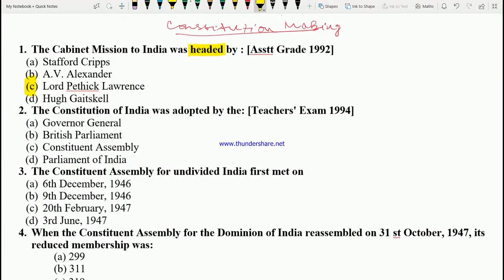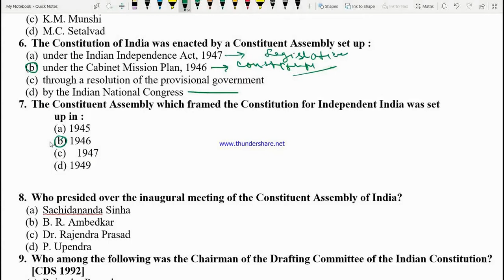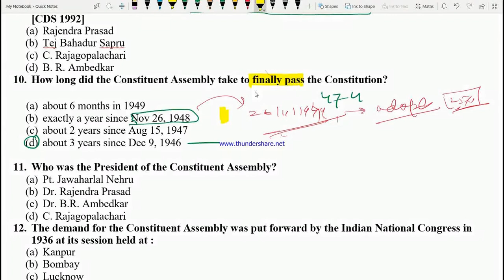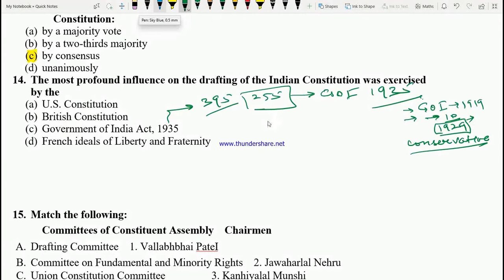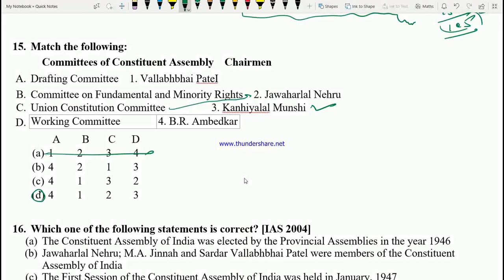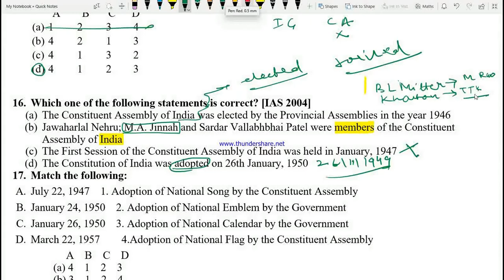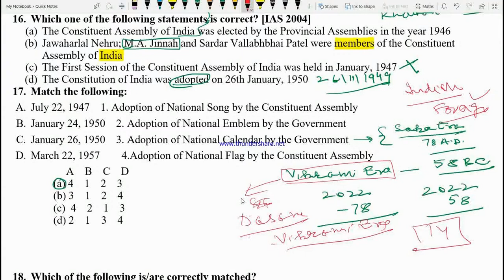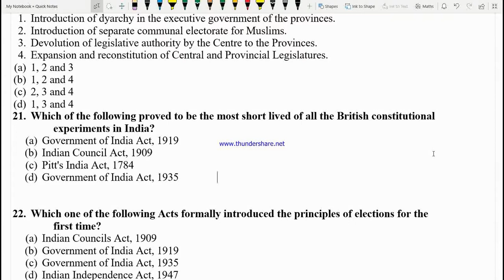MCQs Indian Polity: Part 02| Constituent Assembly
MCQs for SI, Patwari, CTET, PTET, Punjab Police, Ancient Indian History
ਮੁਕਾਬਲੇ ਦੀਆਂ ਪ੍ਰੀਖਿਆਵਾਂ ਲਈ ਪੰਜਾਬ ਜੀ.ਕੇ. ਅਤੇ ਹਿਸਟਰੀ ਨਾਲ ਸੰਬੰਧਤ ਪੋਰਸ਼ਨ ਅਤਿ ਮਹੱਤਵਪੂਰਨ ਹੈ I ਇਸ ਭਾਗ ਵਿੱਚੋ ਹਰ ਵਾਰੀ ਘੱਟੋ-ਘੱਟ 20 ਨੰਬਰ ਦੇ  10 ਪ੍ਰਸ਼ਨ ਪੁੱਛੇ ਜਾਂਦੇ ਹਨ I ਪੰਜਾਬ ਜੀ.ਕੇ. ਅਤੇ ਹਿਸਟਰੀ ਥੋੜੇ ਸਮੇਂ ਵਿਚ ਵਿਸਥਾਰਪੂਰਵਕ ਸਮਜਣ ਲਈ ਤੁਸੀਂ ਹੇਠਾਂ ਦਿੱਤੇ ਲਿੰਕ ਤੇ ਕਲਿੱਕ ਕਰਕੇ ਪਲੇਲਿਸਟ ਵਿੱਚੋ ਤੁਸੀਂ ਪੂਰਾ ਕੋਰਸ ਕੰਪਲੀਟ ਕਰ ਸਕਦੇ ਹੋ I ਆਪ ਸਭ ਨੂੰ ਇਹ ਵੀ ਬੇਨਤੀ ਹੈ ਕੇ ਜੋ ਵਿੱਦਿਆਰਥੀ ਪੈਸੇ ਖ਼ਰਚ ਕੇ ਕੋਚਿੰਗ ਨਹੀਂ ਲੈ ਸਕਦੇ ਅਤੇ ਲੋੜਵੰਦ ਹਨ ਓਹਨਾਂ ਨਾਲ ਵੀ ਇਹ ਲਿੰਕ ਸਾਂਝਾ ਕਰੋ I ਉਮੀਦ ਹੈ ਕੇ ਤੁਹਾਨੂੰ ਸਭ ਨੂੰ  ਇਹ ਫ੍ਰੀ-ਆਨਲਾਈਨ ਕੋਚਿੰਗ ਲਈ  ਸਾਡੀ ਕੀਤੀ ਪਹਿਲ ਪਸੰਦ ਆਵੇਗੀ I  ਇਸ ਪਹਿਲ ਨੂੰ ਹੋਰ ਬਿਹਤਰ ਬਣਾਉਣ ਲਈ ਕੰਮੈਂਟ ਬੋਕ੍ਸ ਵਿਚ ਜਾ ਕੇ ਆਪਣੇ ਸੁਜਾਅ ਅਤੇ ਫੀਡਬੈਕ ਜਰੂਰ ਦਿਓ I PDF ਨੋਟਿਸ ਪ੍ਰਾਪਤ ਕਰਨ ਲਈ Description ਵਿਚ ਜਾਕੇ ਟੈਲੀਗ੍ਰਾਮ ਚੈਨਲ ਜੋਇਨ ਕਰੋ